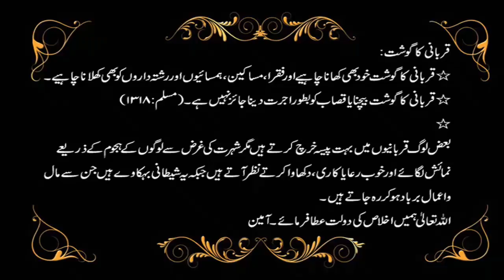qurbani k masail in urdu